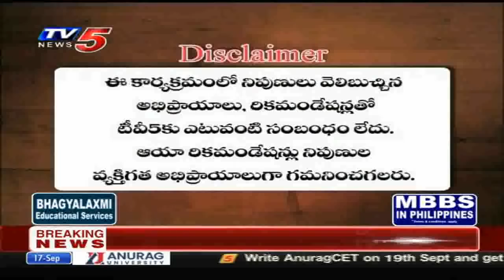17th September 2020 TV5 News Business Breakfast | Vasanth Kumar Special | TV5 Money